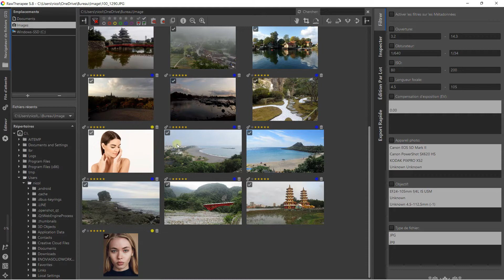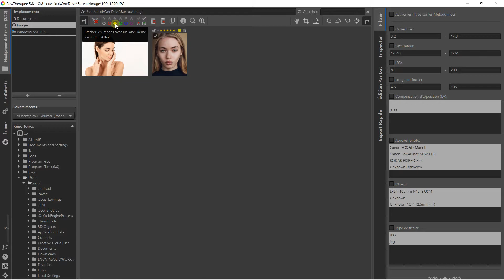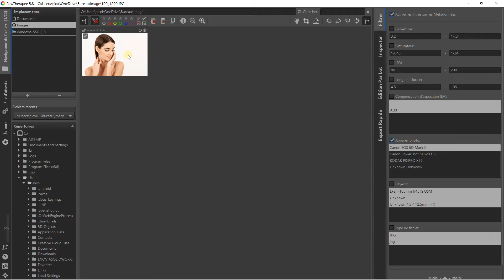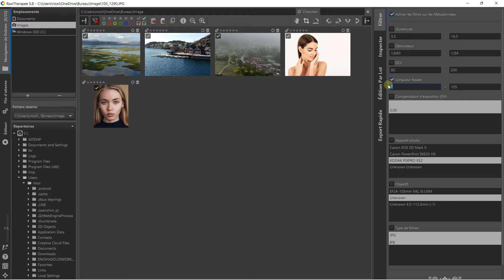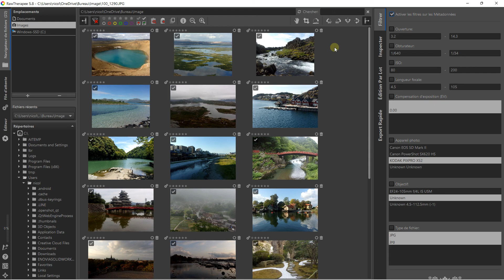Raw Therapee les filtres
🔵 La description :
Raw Therappee est un logiciel en libre service entièrement gratuit. Il permet de travailler sur l'édition des photos sur différents formats. Vous pouvez donc travailler sur des fichiers image, mais vous pouvez aussi travailler sur des fichiers bruts. Le logiciel est très ergonomique, fluide, et possède les réglages nécessaires pour optimiser les photos. L'outil se compose d'un navigateur de fichier qui permet de récupérer des images, d'ajouter des métadonnées ou encore des filtres. Il possède un mode édition qui permet d'utiliser différents réglages d'amélioration. Raw Therapee est une alternative idéale à Lightroom, il est en effet gratuit et propose des outils ergonomiques.